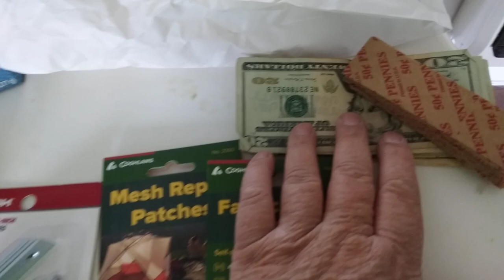prep haul 4324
preparedness